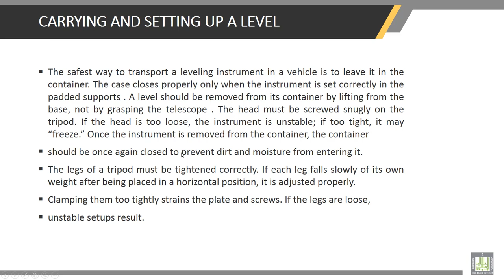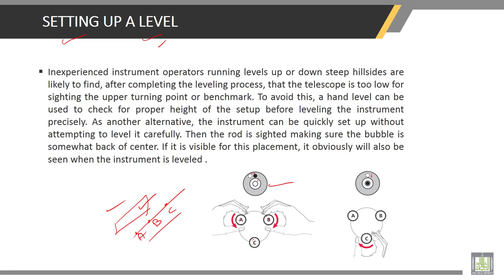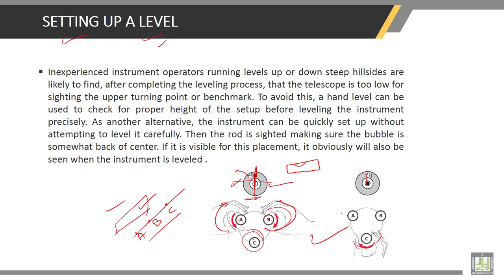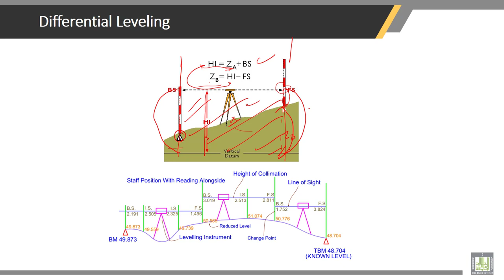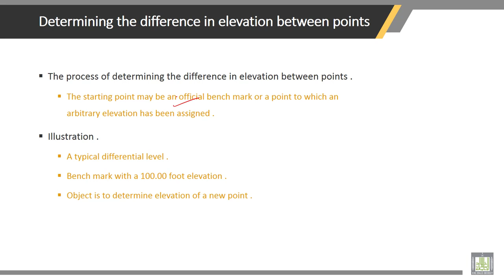Surveying | 8-3 | CARRYING AND SETTING UP A LEVEL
Chapter 8 : LEVELING—THEORY AND METHODS
Lecture 3 : CARRYING AND SETTING UP A LEVEL
• CARRYING AND SETTING UP A LEVEL
• SETTING UP A LEVEL